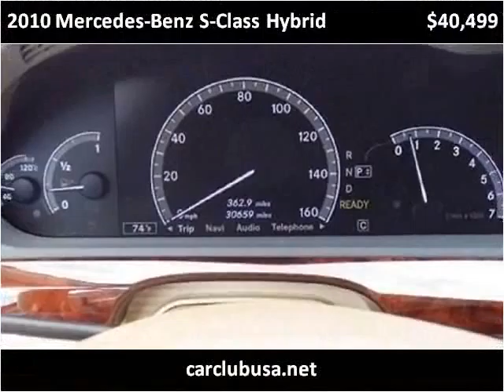2010 Mercedes-Benz S-Class Hybrid Used Cars Miami Gardens FL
This 2010 Mercedes-Benz S-Class Hybrid is available from Car Club USA.